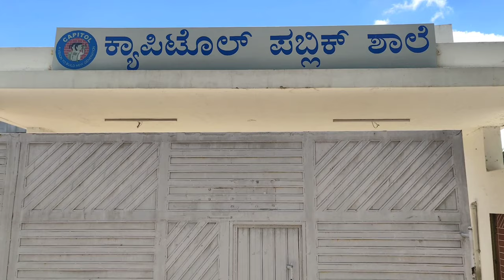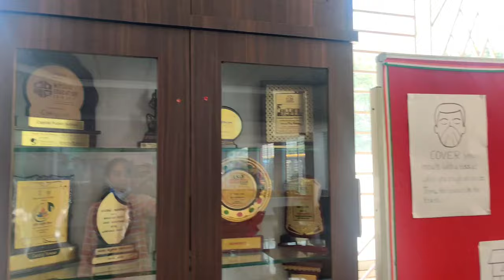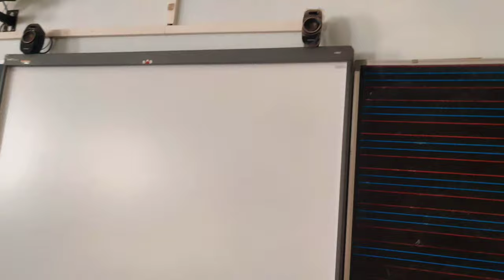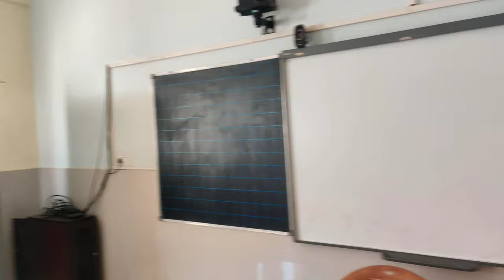Our School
My School rooms for LKG